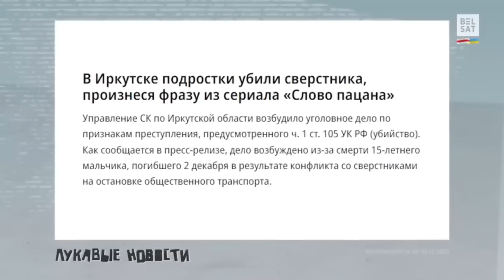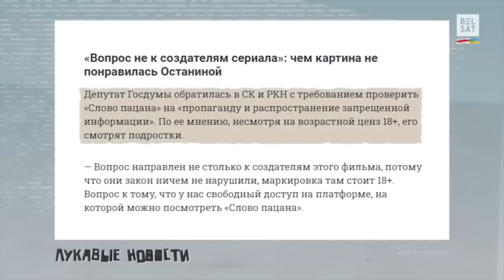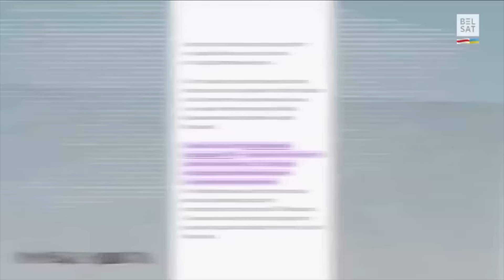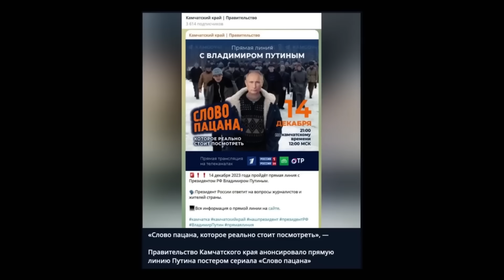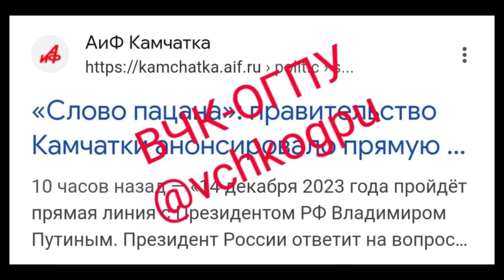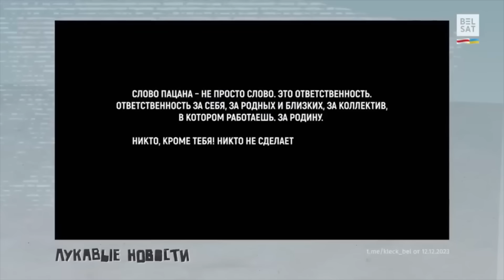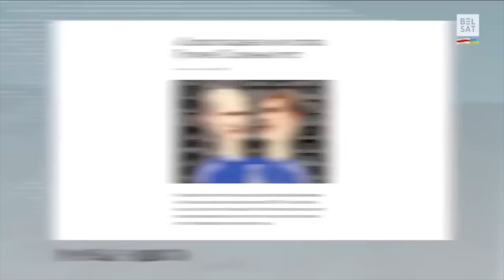ВСУ ВЕРНУЛИ ОККУП@НTОВ В РЕАЛЬНОСТЬ!